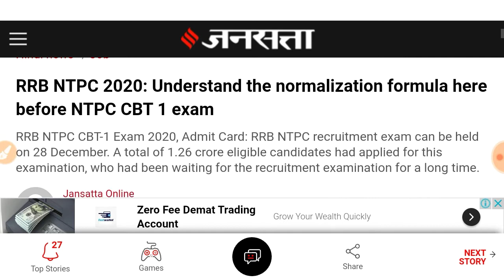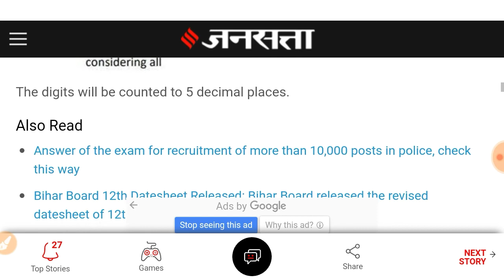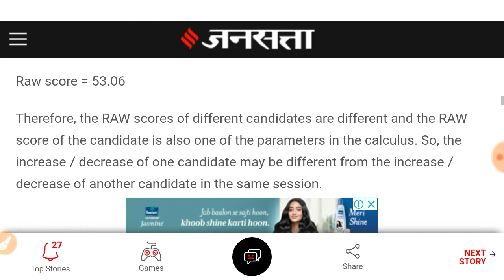RRB NTPC CBT 1 Exam Normalization formula / Rrb ntpc exam 2020 / rrb ntpcs exam admit card download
RRB NTPC CBT 1 Exam Normalization formula / Rrb normalization formula details / rrb ntpcs exam admit card download

rrb ntpc exam cbt 1 date
rrb normalization forluma
rrb ntpc exam normalization 2020